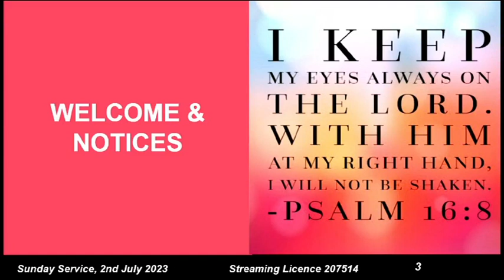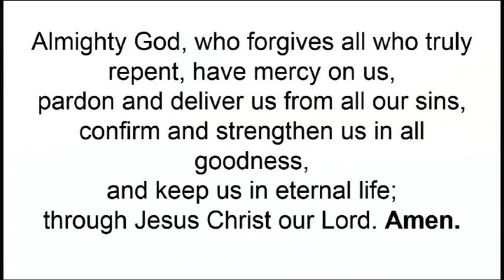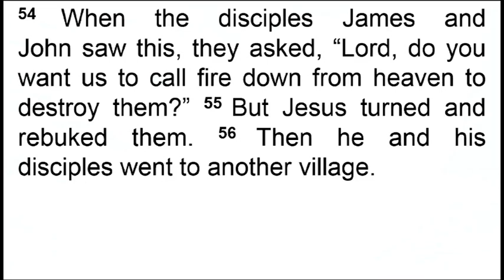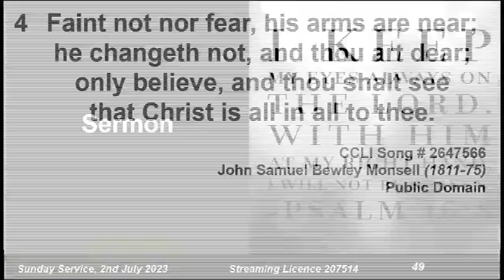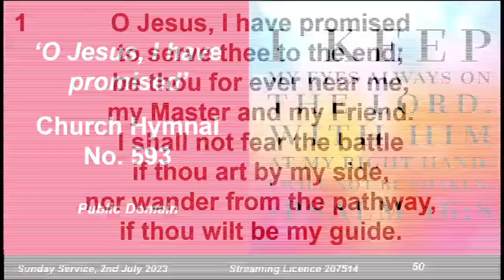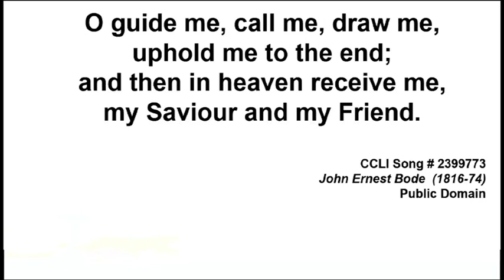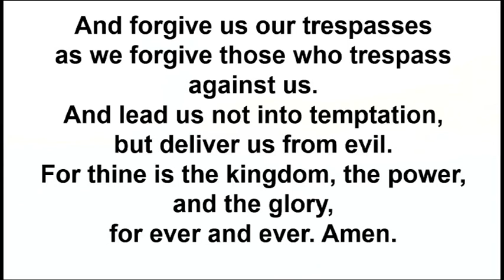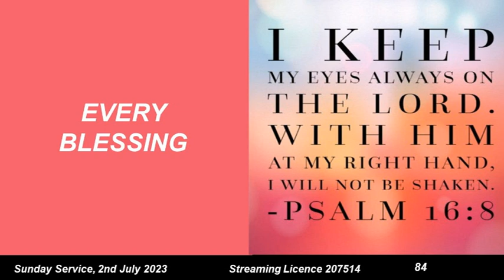Sunday 2nd July 2023